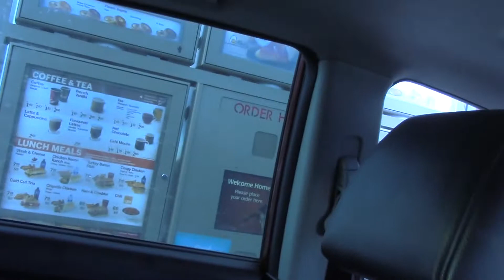MOMMY DAUGHTER DAY, SHOPPING AND COUSIN COOPER'S LACROSSE GAMES!!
Today was a mommy Daughter day for Beans and Mommy, we went and watched my cousin cooper play his first ever lacrosse game, and then we went SHOPPING!!

We'll do our best to read all mail on the show
Send Mail to:
RPO ALBERT PARK
CALGARY AB T2A 4V3

8-bit-loop by dambient